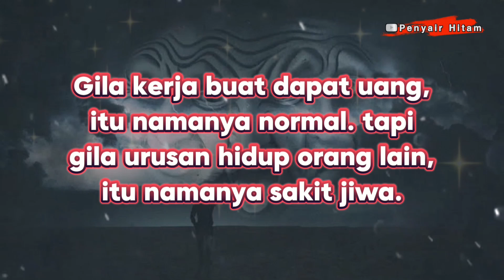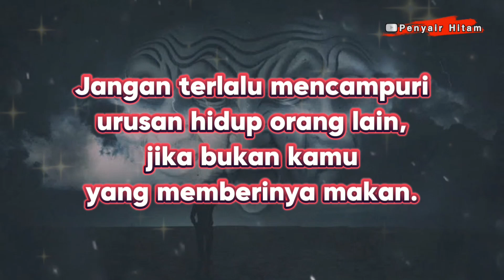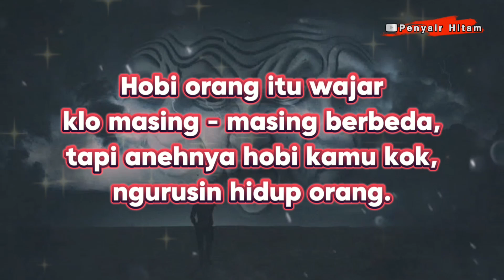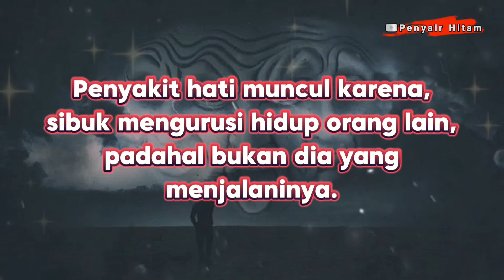KATA SINDIRAN HALUS TAPI MENYAKITKAN BUAT ORANG YANG GILA URUSAN HIDUP ORANG LAIN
kata sindiran juga hinaan yang sering kali beta tarima,
kata kata sindiran buat orang yang iri sama kita,
kata kata sindiran buat mertua yang suka ikut campur,
kata kata sindiran buat istri yang tidak menghargai suami,